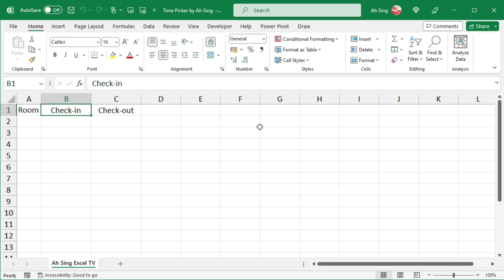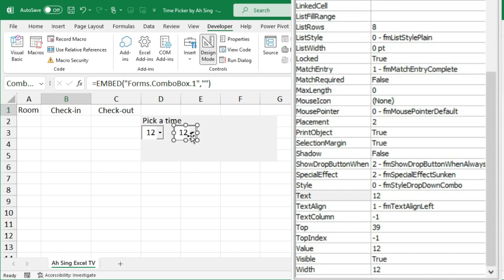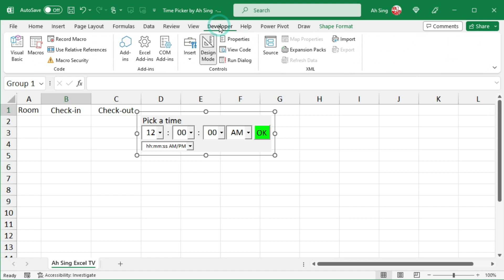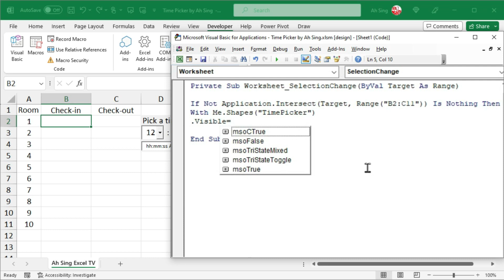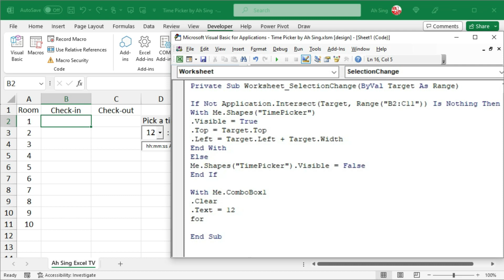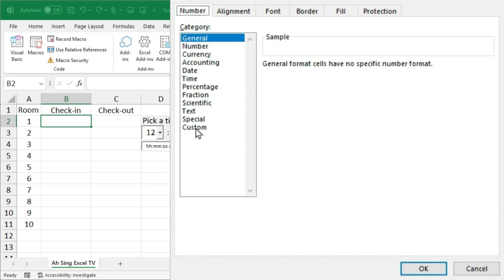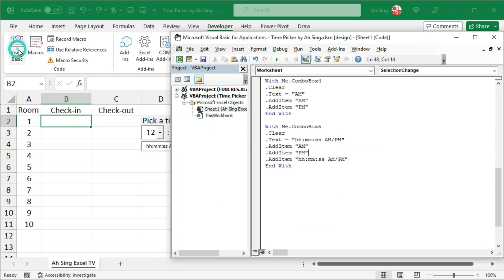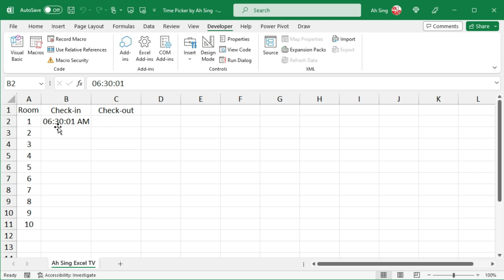Create and customize time picker in Excel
How to create time picker in Excel?
How to format time by using VBA?

File password 👉 AhSingTimePicker

Welcome to join and feel free to raise/ask questions (if any) or share Excel tricks 🤗